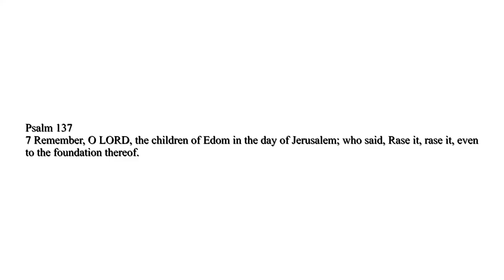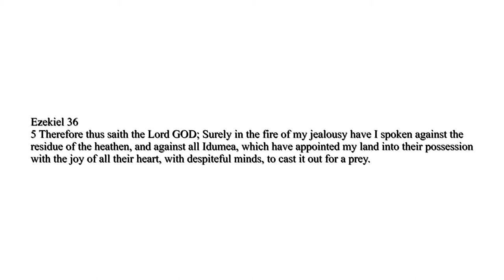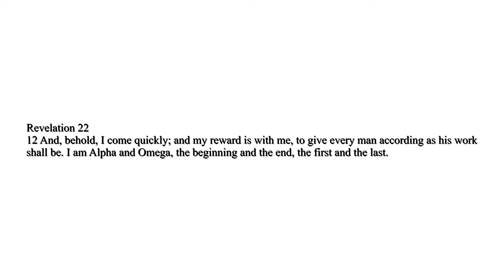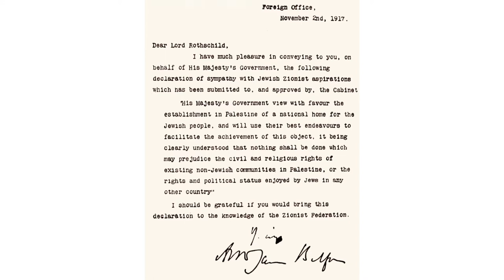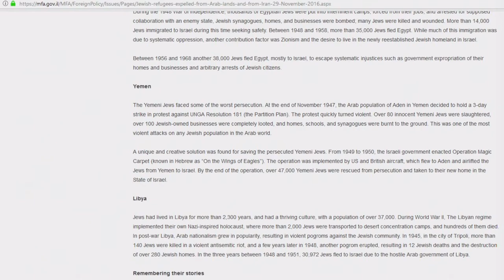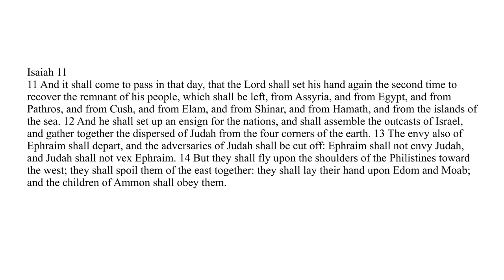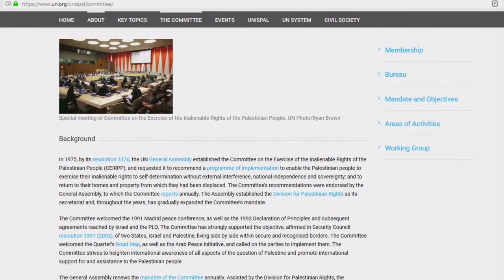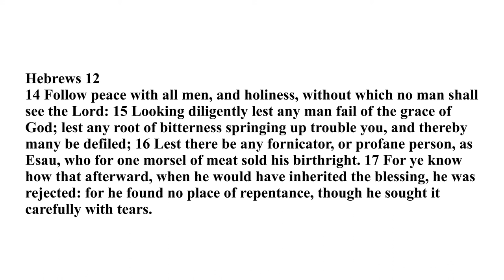Who are the Edomites today, white people? | History of God 15 (5of5)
This is part 5 of a 5 part bible series on Edom.
Who are the Edomites today, white people. In this 5 part series we tell everything about the Edomites in the bible, who they were and who they are today and why.
In the last 4 parts we have covered pretty much everything there is to know about Edom. From ancient times until the fall of the Edomites in Roman times. Now we have enough information to make some real fact based determinations about Edom.
The basic attributes about Edom were.
- Perpetual hatred for Israel
- Joined with the enemies of Israel and Judah
- Joined Assyria and Babylon
- wanted to wipe out all memory of Israel and take their land
- moved into the land when Israel and Judah were in captivity
- God takes vengeance against Edom  over the controversy of Zion

Zion is the mountain where the city of David is built, Jerusalem.
God is angry over Edom claiming the land of Israel when God has given it to Israel.

Expand your mind regarding race and religion, every race and every religion has many different people within it, Rich and poor, Smart and stupid, Educated uneducated. We are not talking about an entire race or an entire religion, we are talking about some people within a race or some people within a religion. Don't be simple minded. God will judge every individual according to their works, God does not judge individuals by race.
Palestine was an ancient enemy of Judah and Israel the Palestinians or the Philistines.
They were wiped out by Assyria during the raids in 721BC when the northern kingdom of Israel was taken into captivity. After the Roman Jewish wars with the end of the Edomites and the destruction of Jerusalem in 70AD the Jews were expelled from Judea by the Romans. As a further insult to the Jews the Roman renamed Judea as Palestine in order to wipe out all memory of the Jews. The Eastern Roman Empire had the province of Palestine.
In 600AD Islam spread from Arabia very quickly into Egypt, Palestine and all of the Middle East replacing the Christians. The name Palestine was retained in the area more or less by the Arabs through a series of Caliphates in their history.
When WW1 broke out the Ottoman Empire was the Muslim caliphate  in control of the Middle East based from Turkey. The Ottoman Empire joined the Central Powers of Germany, Austria-Hungary and Belgium against the Allied Powers of the British Empire, France and Russia.
The Ottoman Empire was on the side of the Germans and they lost the war. During the war the British had made a deal with the Arabs against the Ottoman Turks. This was called the Arab revolt, the deal was regarding land division after the war.
The Jews during that time were a worldwide group dispersed all over the world but organized like a church. The Rothschild bankers were a part of the Jews. The also sided with the British and helped them during the war. Because of that help on November 2 1917 the British Empire issued the Balfour Declaration declaring British support for Zionist aspirations for a Jewish homeland in Palestine.
A Zionist is anyone who believes that Israel is a legitimate state and should be there and is the homeland of the Jews. There are Christian Zionists, Jewish Zionists and other Zionists.
After the defeat of the Ottoman Empire the Middle East was carved up between the French and the British. It was then carved up by the French and the British into the modern states we see today. The British controlled Palestine from 1918 to 1948. During that time the Jews were allowed to settle in Palestine because of the Balfour Declaration. They lived with the Arabs there were some troubles along the way. in 1948 when the British pulled out of Palestine, the Jews declared the sovereign state of Israel over the lands they then occupied in order to protect their sovereignty and not be ruled by the Arabs. Iraq Egypt Syria and Jordan joined in a coordinated attack against Israel. This was the first Arab Israeli war of 1948, after a year the United Nations got involved, forcing a peace. This led to the situation we stall have today in Israel and Palestine. This is the controversy over Zion.
When the UN stepped in with the forced peace, the Jews who had settlements in several Arab countries were expelled from the Arab countries, most of them moved to Israel, swelling the population. At the same time the Palestinians became refugees, they had lost their homes in the battle and Israel was not letting go of the land they had gained in the war.
What does God say about the controversy?